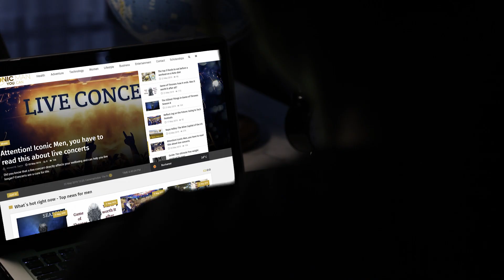The best budget-friendly places to go skydiving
Man has always craved to be able to fly alongside the creatures of the sky. And slowly, he conquered the earth, the water and finally the sky as well. He used technology and science to compensate what nature gave or failed to do so. Today, there are a plethora of
ways to experience flight, be it for travel or simply for fun.
Whether you are a skydiving enthusiast or if you’re just on the lookout for the next great adventure, we have compiled a list of the most unbelievable places around the world to practice the sport from. And the best thing is that these are all budget-friendly. Often
enough skydiving is seen as a rather expensive sport , but we are here to show you that this is not always the case. You can enjoy some of the best places for skydiving without spending a great deal of money, here is how.